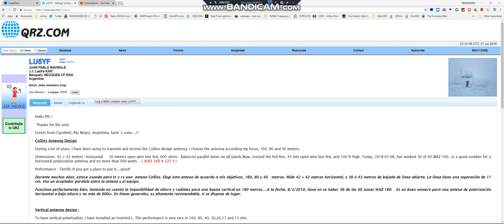80m FT8 LU5YF 21 17 18 @ 23 29 UTC